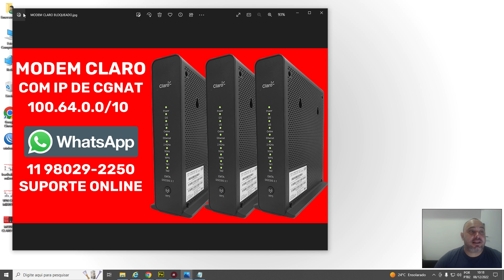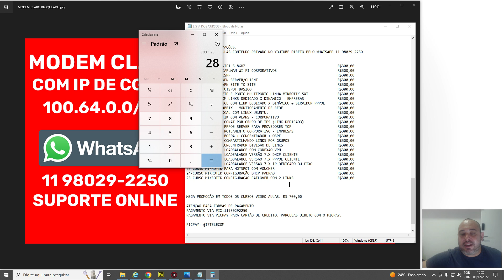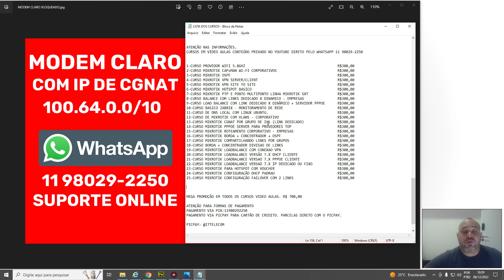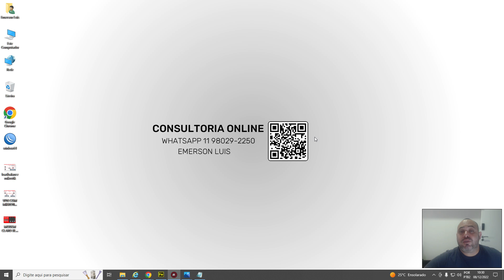ATENÇÃO PARA QUEM ESTA USANDO INTERNET DA CLARO NET MODEM ESTA PEGANDO IP DA FAIXA DO CGNAT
Contato Direto
Emerson Luis